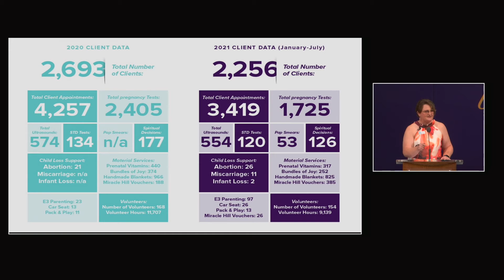Night for Life 2021 Recap: Kelly Ross's Speech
If you missed Kelly Ross and Kayla Sulaiman’s recap on Tony Foster’s opening prayer and Tara Hamilton’s song “He will Hold Me Fast,” make sure you catch it, but today, we are sharing about Kelly’s speech at Night for Life 2021.

Tune in for tomorrow’s recap on the founder’s award ceremony!